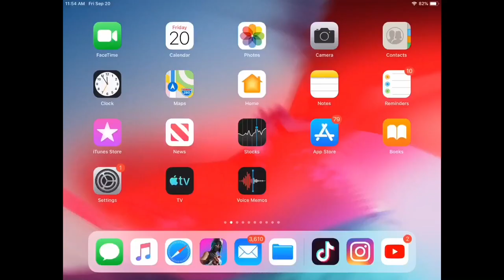How To Get 60 FPS On *ANY DEVICE*Fortnite Mobile IOS 12 ONLY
3 finger claw fortnite mobile handcam,
4 finger claw fortnite mobile handcam,
fortnite mobile ipad mini 4 handycam,
fortnite mobile iphone 6s handycam,
fortnite mobile 6 finger claw handycam,
fortnite mobile iphone 7 handycam,
8 finger claw fortnite mobile handcam
fortnite mobile pro compilation,
fortnite mobile pro cam,
fortnite mobile pro handycam,
fortnite mobile combat pro,
fortnite mobile pro discord,
fortnite mobile pro scrims discord,
pro fortnite mobile player discord,
fortnite mobile pro deutsch,
pro player de fortnite mobile,
pro player di fortnite mobile,
pro di fortnite mobile,
pro de fortnite mobile,
devenir pro fortnite mobile,
fortnite mobile pro editor,
fortnite mobile pro evo,
fortnite mobile pro editing,
pro en fortnite mobile,
fortnite mobile everything apple pro,
pro mobile fortnite player editing,
fortnite mobile pro einstellungen,
pro player fortnite mobile español,
pro tips for fortnite mobile,
pro settings for fortnite mobile,
pro player fortnite mobile build fight,
pro setup for fortnite mobile,
pro tricks for fortnite mobile,
fortnite mobile ipad pro 60fps,
fortnite mobile pro fr,
fortnite mobile pro gameplay,
fortnite mobile pro gameplay iphone,
fortnite mobile pro guide,
fortnite mobile pro gamer,
fortnite mobile pro gameplay season 7,
fortnite mobile pro gameplay build fight,
fortnite mobile pro gameplay no commentary,
fortnite mobile pro gameplay handycam,
fortnite mobile gameplay pro player,
fortnite mobile ipad pro graphics,
fortnite mobile pro hud layout ipad,
fortnite mobile pro highlights,
fortnite mobile pro hud layout,
fortnite mobile pro hamlinz,
fortnite mobile builder pro hud,
fortnite mobile noob vs pro vs hacker,
fortnite mobile pro ipad,
fortnite mobile pro iphone 8,
fortnite mobile pro iphone x,
fortnite mobile pro iphone 7,
duckythegamer hud,
duckythegamer pc,
duckythegamer 90s,
duckythegamer intro,
duckythegamer controller,
duckythegamer live,
duckythegamer joins obey,
duckythegamer scrims,
duckythegamer setup,
duckythegamer tips and tricks,
duckythegamer balle,
duckythegamer build battles,
duckythegamer beaks,
duckythegamer vs balle,
mrbeast duckythegamer,
duckythegamer killed by biggie rex,
duckythegamer hosted by tfue,
bigg rex kills duckythegamer,
duckythegamer crosshair editing,
duckythegamer commentary,
duckythegamer code,
duckythegamer console,
duckythegamer creator code,
duckythegamer hand cam,
duckythegamer discord,
duckythegamer duos,
duckythegamer dies,
duckythegamer double pump,
mrbeast donating duckythegamer,
sensibilidad de ducky the gamer,
duckythegamer edits,
duckythegamer exposing stats,
duckythegamer exposed,
duckythegamer education,
duckythegamer first game,
duckythegamer fortnite settings,
duckythegamer fortcraft,
duckythegamer fortnite hud,
duckythegamer fortnite pc,
duckythegamer fortnite mobile settings,
duckythegamer gameplay,
duckythegamer gets killed by biggie rex,
duckythegamer highlights,
duckythegamer highest kill game,
duckythegamer ipad pro,
i kill duckythegamer,
duckythegamer on pc,
duckythegamer pubg,
duckythegamer playground,
duckythegamer plays with avxry
ssn santa building,